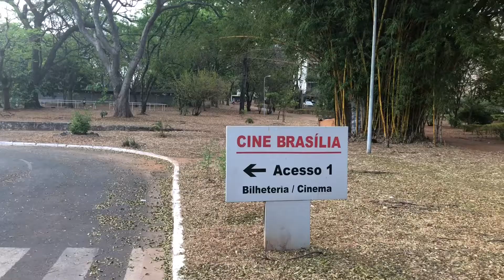Conheça a outra Brasília...de bicicleta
Parceria entre a @camelobiketour e a comunidade @infinubsb organizou o freebiketour (um passeio de bike) e mostrou um olhar diferente da capital do Brasil ao próprio brasiliense. Como diferencial, a empresa oferece guias turísticos formados em Arquitetura como a Maria Luíz que contou histórias e curiosidades alheias aos participantes e os surpreendeu. Foi um barato pedalar 6km pelas superquadras de brasilia em pouco mais de uma hora e absorver tanta cultura e conhecimento ao mesmo tempo em que cuidamos da saúde. E, claro, respeitando os protocolos de segurança de distanciamento e o uso de máscaras. RECOMENDO DEMAIS conhecer a capital de todos os brasileiros de uma maneira bem inusitada.